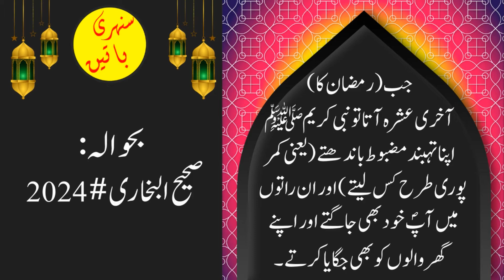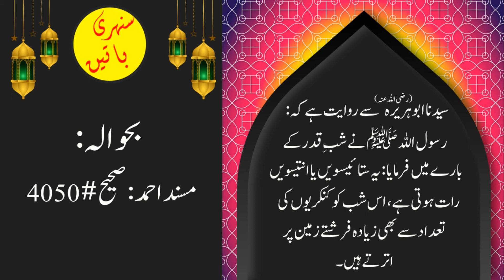Shab e Qadar | Lailatul Qadar | Ahadees e Mubaraka in Urdu | Ramadan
Assalam o alikum viewers. This video included ahadees about shab e qadar.